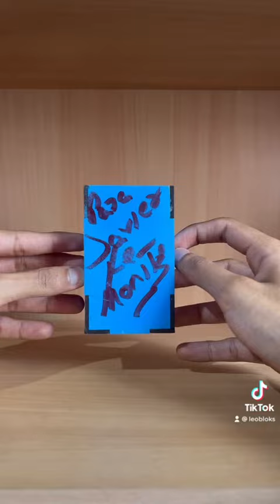UNBOXIN FIGURA OFICIAL DE KEMONITO